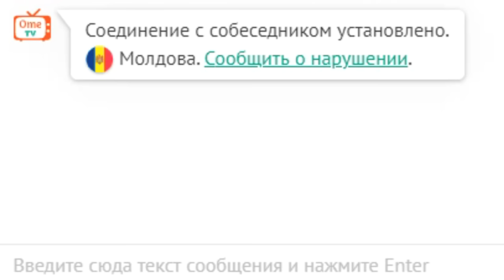БАЯНИСТ притворяется НОВИЧКОМ в ЧАТ РУЛЕТКЕ | Дикая реакция девушек на ПРАНК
Качай Raid: Shadow Legends бесплатно ✅ IOS ✅ Андроид ✅ PC и начни собирать своих Чемпионов!

В этом видео: Виртуоз-баянист притворяется новичком в чат рулетке.
Реакция девушек на пранк.
Друзья, если любите моё творчество и баян, поддержите видео!